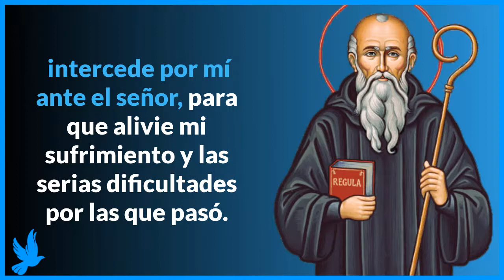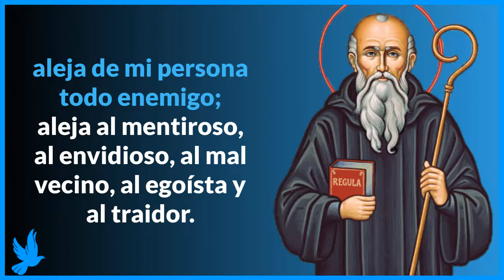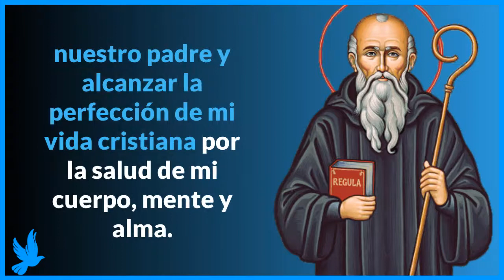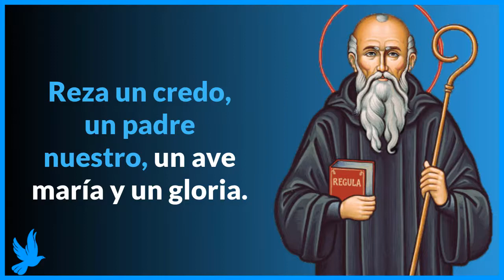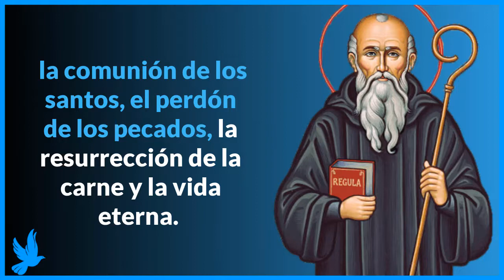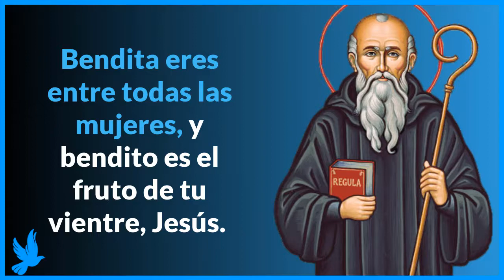Oración a SAN BENITO para alejar malas personas, envidias y brujería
Oración a san benito para alejar malas personas, envidias y brujerías 🙏

¡Oh glorioso padre San Benito fervoroso y ejemplar abad! mi gran protector, bondadoso y de cuántos van a ti a suplicar, aleja de mí cualquier influencia maligna, todo mal, enemigo y libérame de los peligros del alma y cuerpo; intercede por mí ante el señor, para que alivie mi sufrimiento y las serias dificultades por las que pasó.
Aparta ordena y rechaza por la poderosa intercesión de la Santa cruz, toda mala persona y toda malicia, que puedan dirigir contra mi persona contra mi familia y mis allegados. Líbrame de las fatídicas herejías, de magias, conjuros, brujerías y hechicerías, aleja de mi persona todo enemigo; aleja al mentiroso, al envidioso, al mal vecino, al egoísta y al traidor.
Protégeme de la ira, el odio, los celos y el rencor y de las malas lenguas, los enredos y difamación, no permitas que me ataquen física o mentalmente; aparta de mí lado a quien me quiera perjudicar en mi vida cotidiana, en el trabajo, en el amor o en el hogar.
Líbrame de todo daño y perversidad, en especial de esto que me causa preocupación: (en este momento con mucha fe dirige tu petición)
Te lo pido con toda confianza y segura de tu bondad, tú que fuiste santo con fervor y que no antepusiste nada ante Cristo desde que lo hallaste en la oración; concédeme tu amable intercesión.
Glorioso padre San Benito, por tu poder iluminado sobre los poderes dañinos, protégeme, ampárame y defiéndeme de todo mal, ayúdame a confirmar en el amor de Dios, nuestro padre y alcanzar la perfección de mi vida cristiana por la salud de mi cuerpo, mente y alma. Amén.
Creo en Dios, Padre Todopoderoso, Creador del cielo y de la tierra. Creo en Jesucristo, su único Hijo, Nuestro Señor, que fue concebido por obra y gracia del Espíritu Santo. Nació de Santa María Virgen, padeció bajo el poder de Poncio Pilato, fue crucificado, muerto y sepultado. Descendió a los infiernos, al tercer día resucitó de entre los muertos, subió a los cielos y está sentado a la derecha de Dios, Padre Todopoderoso, y desde allí va a venir a juzgar a vivos y muertos. Creo en el Espíritu Santo, la Santa Iglesia Católica, la comunión de los santos, el perdón de los pecados, la resurrección de la carne y la vida eterna. Amén”.

Padre Nuestro, que estás en el cielo. Santificado sea tu nombre. Venga a nosotros tu reino. Hágase tu voluntad en la tierra como en el cielo. Danos hoy nuestro pan de cada día. Perdona nuestras ofensas, como también nosotros perdonamos a los que nos ofenden. No nos dejes caer en la tentación y líbranos de todo mal. Amén.

Dios te salve, María, llena eres de gracia, el Señor está contigo. Bendita eres entre todas las mujeres, y bendito es el fruto de tu vientre, Jesús. Santa María, Madre de Dios, ruega por nosotros, los pecadores, ahora y en la hora de nuestra muerte. Amén.

La cruz santa sea mi luz, el demonio jamás sea mi guía
Aléjate de mí satanás, jamás me persuadirás de cosas vanas
Lo que presentas es malo, bébete tu propio veneno, Amén.